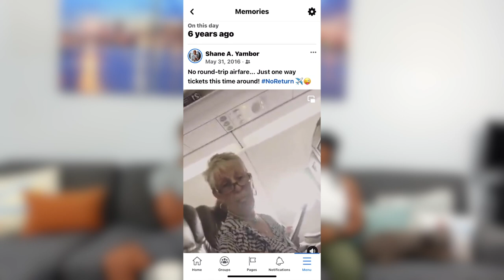When Are You Going to Have Kids??? Our Pregnancy Story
Unplanned Pregnancy is scary and shocking!  But today's conversation shares how it is not the end of the world, but in fact a blessing in disguise!
We have been together for 12+ years with no intentions of having a child, but God had different plans for us!  We are so glad GOD DID!!! We touch on the importance of ADAPTING to this new found chapter of life and preparing for the changes that come individually and as a couple in parenthood!  Hope you gain some value as you WATCH OR LISTEN to todays conversation about something that is very common - UNPLANNED PREGNANCY.. enjoy!

Who we are & what's our goal?:
- 1 Conversation at a time we keep it entertaining, keep it fun, keep it informative, and most of all keep it real to provide perspective to help you grow individually and together in a partnership!